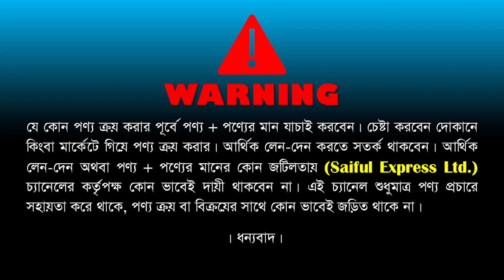মাত্র ৪০০০ টাকায় পিসি🔥 Desktop Computer Price | Computer Price In Bangladesh 2023 | PC Price In BD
Address : IT Bazar BD
Sumon Plaza, (2nd Floor),Mirpur 10 Circle, East Side Of Metro Rail 251 no Pillar